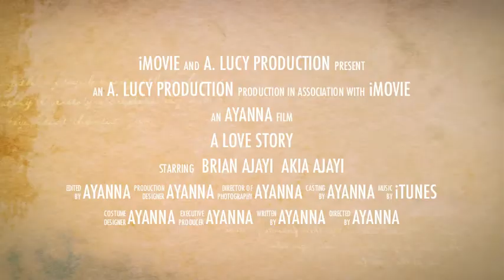Brian&Akia Ajayi short clip wedding